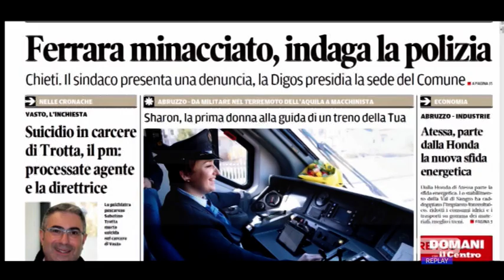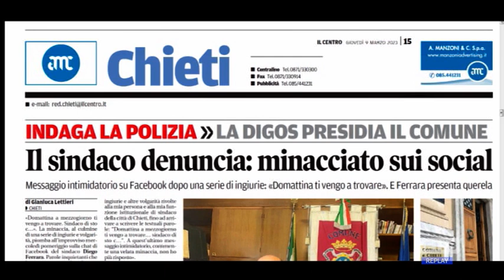Chieti - Il sindaco denuncia le minacce ricevute sui social